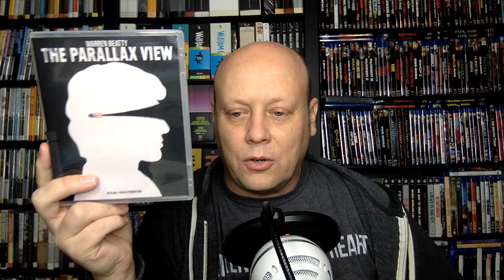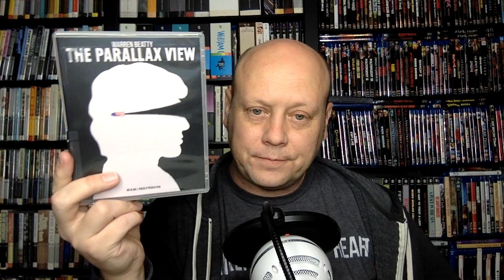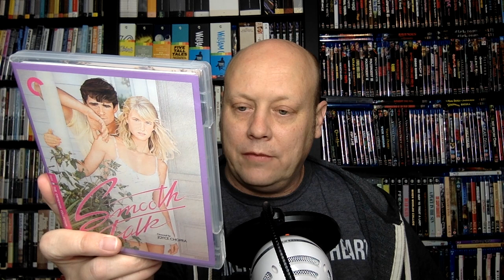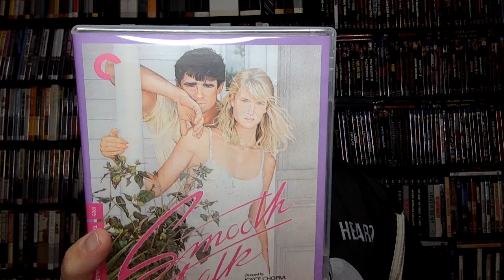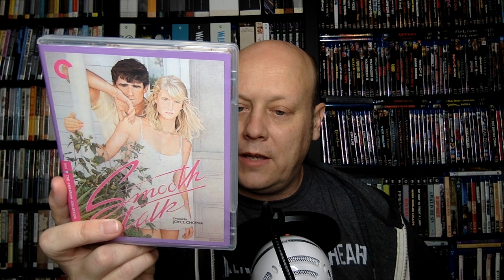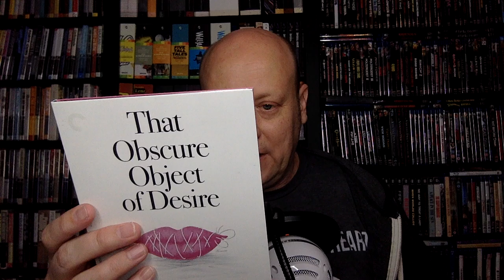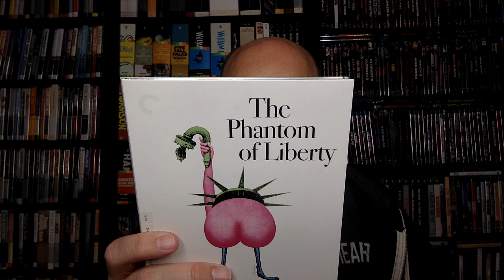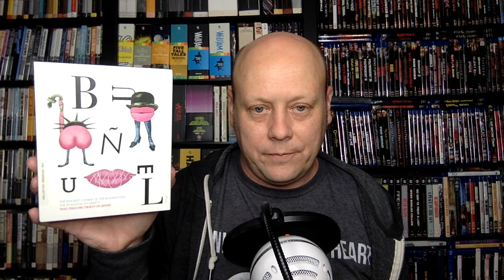Three New Criterions (Pakula, Chopra, Bunuel) (Criterion Collection Blu-ray Flash Sale Haul)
In this Video, I run through three recent Criterion Blu-ray Releases - THE PARALLAX VIEW, SMOOTH TALK, and Three Films by Luis Bunuel.

Here's a list of the discs I talked about in this video:
(Commissions Earned)
THE PARALLAX VIEW
ALL THE PRESIDENT'S MEN
SMOOTH TALK
THREE FILMS BY LUIS BUNUEL